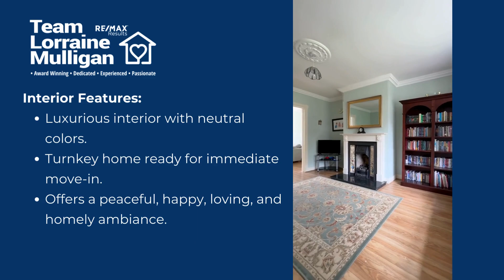Spacious and Upgraded Home: A four-bedroom semi-detached residence with an attic conversion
NEW PROPERTY ⭐30 PRIORY CHASE, ST. RAPHAEL’S MANOR, CELBRIDGE, CO KILDARE. W23AD78⭐

🏡 Spacious and Upgraded Home: A four-bedroom semi-detached residence with an attic conversion, covering approximately 1,450 sqft, featuring a new designer kitchen, upgraded bathrooms, and luxurious interior finishes.
🏡 Private Outdoor Space: Large, family-friendly back garden with a stone patio and storage shed, ideal for outdoor activities and not overlooked for privacy.
🏡 Prime Location: Situated in "St Raphael’s Manor," a prestigious development near Celbridge village with easy access to shops, schools, and major motorways like the M4 and M7.
🏡 Ready to Move In: This turnkey home offers a peaceful and homely atmosphere, ready for immediate occupancy with all necessary amenities and comforts.

SQUARE FOOTAGE: C.1,450 sqft/C.135sqm
BER RATING: C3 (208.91 kWh/m²/yr)
PRICE IN EXCESS: €549,950